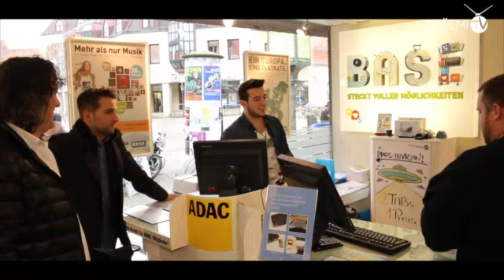Inzölmi TV - One day with Hoka (Part1)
Hallo ,
auf diesem Wege müssen wir leider mitteilen, das Privatpersonen in unserem Video „One day with Hoka" zusehen waren , von denen wir es leider versäumt haben uns die Bildgenehmigung aushändigen zu lassen. Da diese Personen dieses in form einer Beschwerde an uns getragen haben mussten wir das Video rausnehmen und die Personen rausschneiden. Natürlich haben wir die neue Version direkt wieder hochgeladen. Leider sind damit unsere ca. 53.000 Klicks verschwunden. Vielen dank an jede Person die uns supportet hat.

Liebe Grüsse
Das DJ Inzölmi Entertainment

Wer nochmal Lust hat .. bitte teilen und (nochmal)gucken...-).